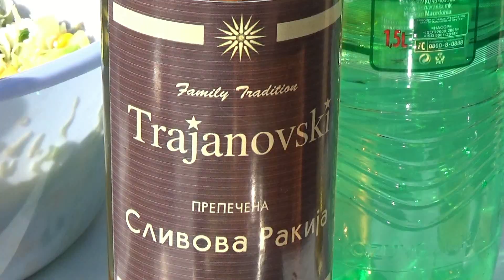Делчево го доби првиот музеј на олдтајмери